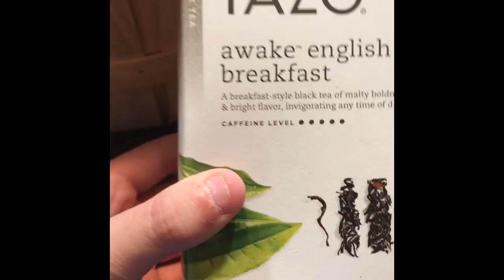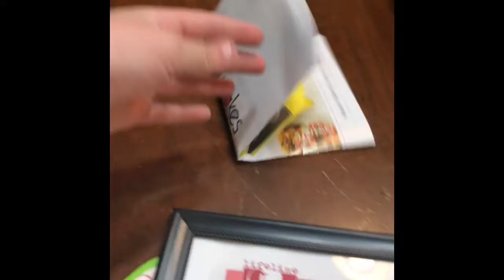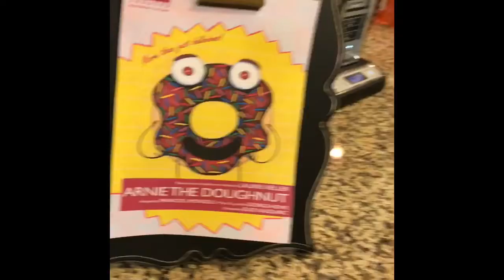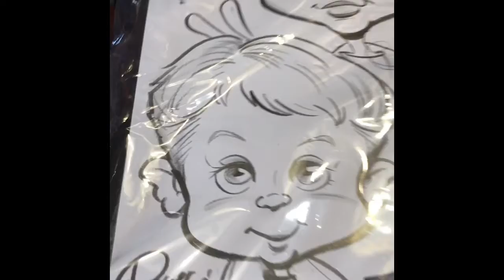New Auction Score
We just scored stuff at a Auction